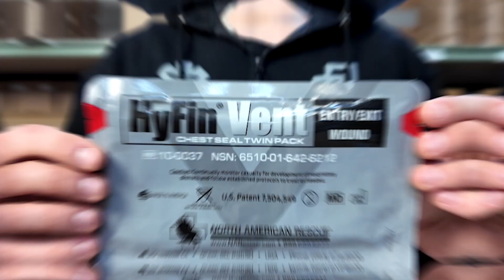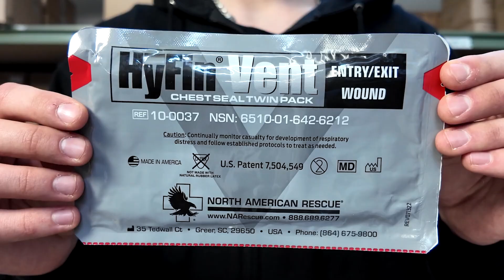Наплічники для бойових медиків від фонду RAZOM | Розпаковка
Наплічники для бойових медиків від фонду RAZOM - це великі набори найякісніших та найефективніших засобів для порятунку життя бійців на полі бою та в екстремальних умовах.

Як замовити наплічники для бойових медиків, персональні військові аптечки та інший такмед від фонду RAZOM, шукайте на сайті фонду.